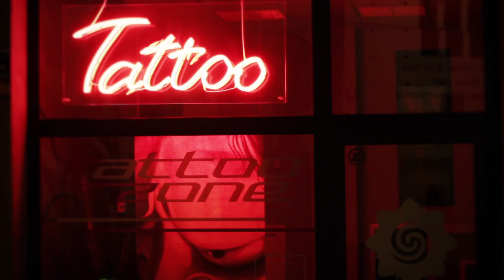Tattoo zone portugalete